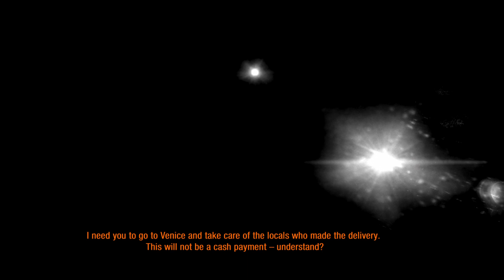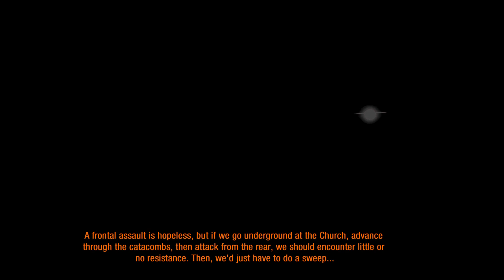Metro: Last Night PS5 walkthrough 06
Metro Last Night PS5 walkthrough no commentary